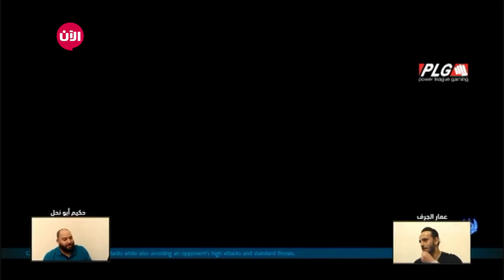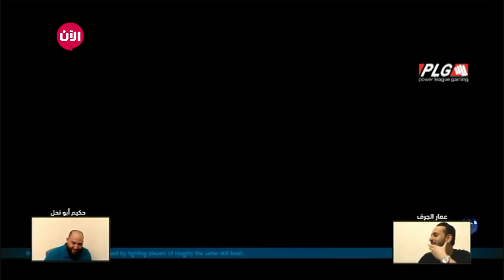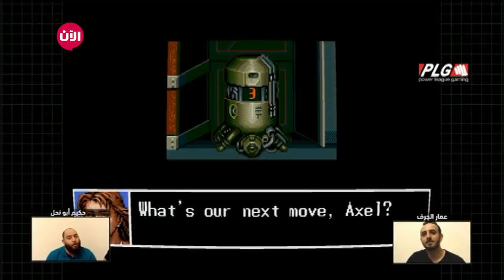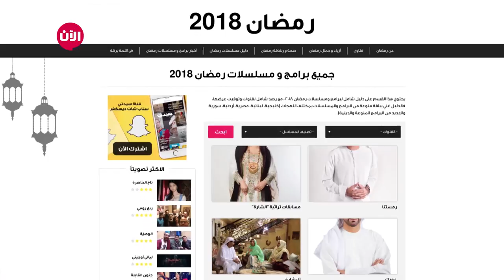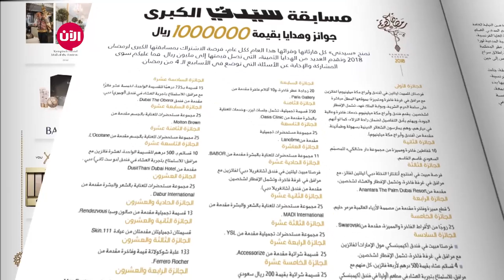جاري اللعب - الحلقة الثامنة